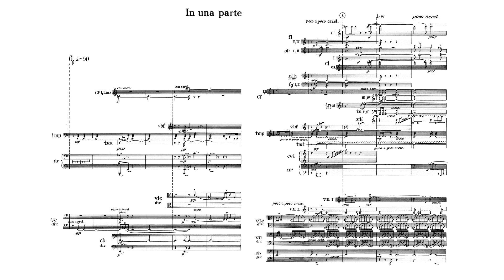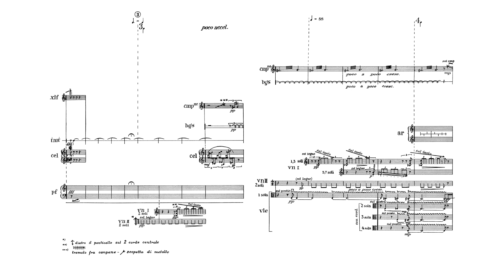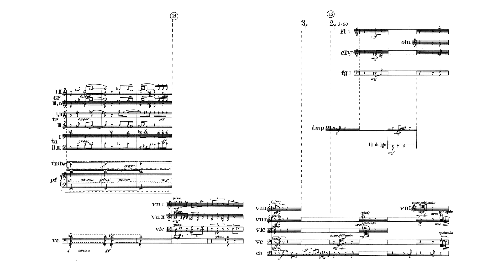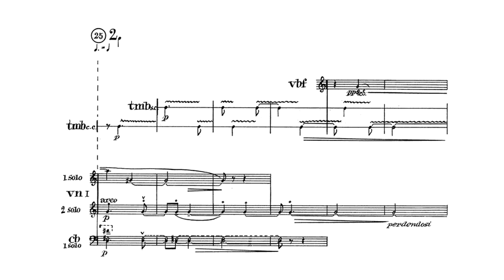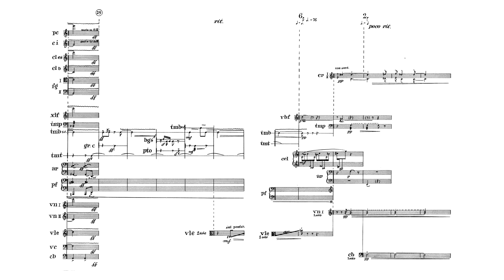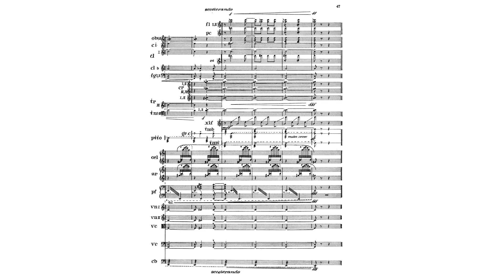Grażyna Bacewicz - In Una Parte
Conductor: Stanisław Wisłocki
Orchestra: The Warsaw National Philharmonic Symphony Orchestra

Bio
Grażyna Bacewicz (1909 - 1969) was born into a musical Lithuanian-Polish family in Łódź, Poland. Grażyna and her brothers and sister all learned the violin and the piano from their father [1]. She gave her first performance at age 7, began her conservatory education at age 10, and composed her first piano piece at age 11 [2]. She entered the Warsaw conservatory several years later at age 19. It was here that she became interested in literature and philosophy [1]. After graduating, following the advice of Karol Szymanowski and the generous cash flow of Ignacy Jan Paderewski, she went to study in Paris, which was a wellspring of musical culture at the time [2]. There, she studied with Nadia Boulanger. She would go to Poland to teach and return to Paris to study with Carl Flesch. Eventually, she wound up in Warsaw.

Bacewicz's musical life was often disrupted by a personal life which was difficult and complex and by the tempestuous forces of history that ceaselessly beat and batter the Polish nation. Her father was a Lithuanian, and, in 1920, the second Polish Republic seized control of Vilnius. Her father illegally crossed the border to Lithuania and hoped his family would follow him [1]. Bacewicz, who had visited and performed in Lithuania, hoped to work in Kaunas, but nobody accepted her applications  [1]. For the sake of her career in music, she stayed in Poland [1]. During World War II, she and her husband stayed in Warsaw, where she participated in the underground movements that strove to keep Polish culture alive during the Nazi occupation [1]. In the aftermath of the Warsaw Uprising, the entire city was destroyed building by building, so Bacewicz, her husband, and her two-year-old daughter, Alina, fled the destruction [2]. They were held in Pruszków and were not deported to a labor camp only because they had a two-year-old [2]. She also suffered a heart-attack, but continued her work regardless [2]. She died in Warsaw at age 59.

Bacewicz's approach to music was starkly different than that of the romantics. She believed that "... music does not express anything; no ordinary emotions from human life. It simply expresses itself and its own affections." [3] She was also a pessimist and a believer in determinism, denying free will [4]. Her unique convictions about music and life affected her style, which is extremely aggressive and dark. Like all great artists, no matter how total their convictions, there is a kind of antinomic contrast in their output. Bacewicz's music too, expresses things antithetical to her own sense of herself, which she admitted while writing about the premiere her Sinfonietta (1935) [1]: "Frankly, I listened to that piece as though it weren’t mine at all, but written by some very wise composer. I can’t believe I wrote it. It's so extremely lively and cheerful and witty, with not a single second of waffle. I can’t understand, in truth, how such an embodiment of pessimism as myself could write such merry music" [5]. Though, of course, art often elucidates ideas and truths that the artist doesn't believe in. Regarding emotional expression in Bacewicz's music, as the popular (probably spurious) anecdote about Niels Bohr goes: it works even if you don't believe in it.

In Una Parte - This is a piece from Bacewicz's sonorist period [6]. The goal of sonorism is to create new orchestral timbres using dynamics, voicing, and unusual orchestration.

Bibliography
[1] M. Gąsiorowska, "Grażyna Bacewicz - The Polish Sappho," Musicology Today, Vol. 16 pp 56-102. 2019.
[2] H. Chung, "Grażyna Bacewicz and Her Violin Compositions: From a Perspective of Music Performance," Doctoral Dissertation: Florida State University College of Music, 2011.
[3] S. Kisielewski, "Rozmowa z Grażyną Bacewiczówną", Tygodnik Powszechny, no. 9, p. 5, 1960.
[4] G. Bacewicz, letter to Tadeusz Ochlewski, 7th April 1950 [manuscript].
[5] J. Sendłak, "Z ogniem. Miłość Grażyny Bacewicz w przededniu wojny", Warsaw, Skarpa Warszawska, p. 409–410, 2018.
[6] M. Renat, "Wybrane zagadnienia idiomu kompozytorskiego Grażyny Bacewicz," Prace Naukowe, Akademii im. Jana Długosza w Częstochowie. Edukacja Muzyczna 1, 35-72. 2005.